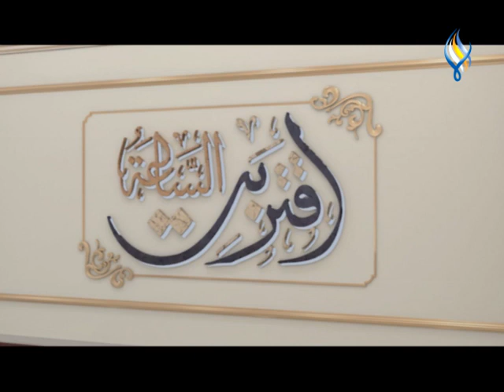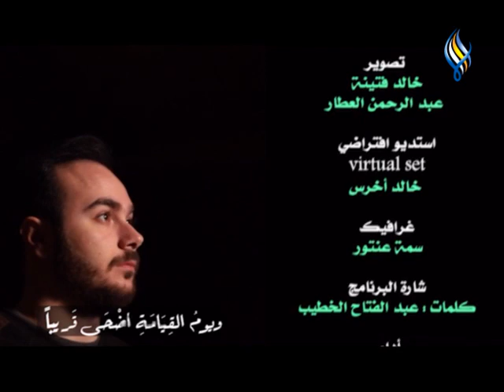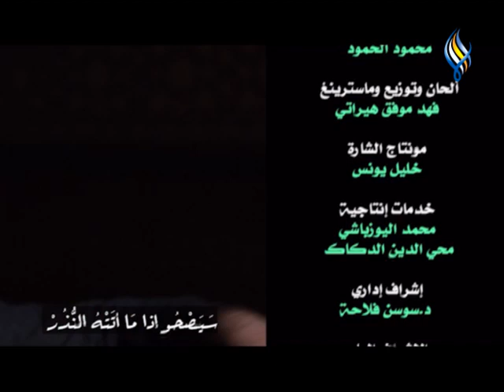برنامج اقتربت الساعة الحلقة (15) رمضان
تقديم: د.محمد علي الملا
سوشل ميديا